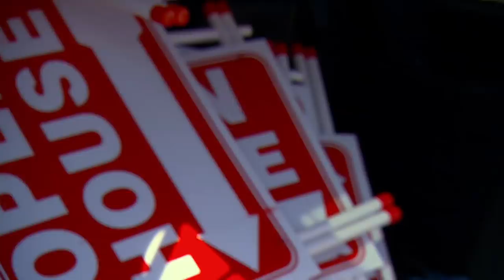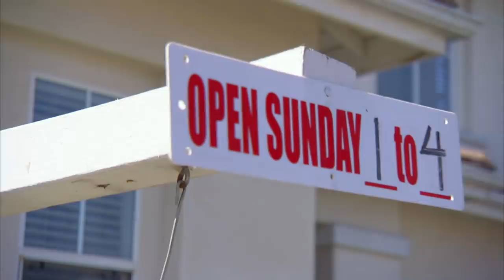Ninguém quer comprar casa depois da reforma | Reforma à venda | Discovery H&H Brasil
Tarek e Christina compraram e reformaram uma casa cheia de problemas de infiltração e mofo, mas não conseguem vendê-la mesmo depois de abaixar o seu preço.